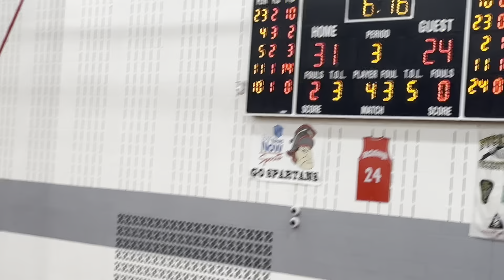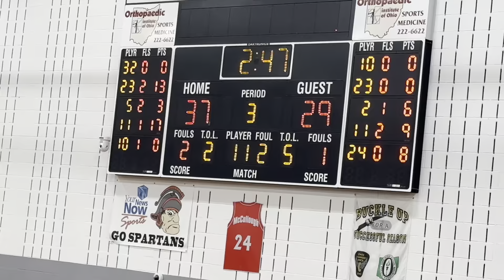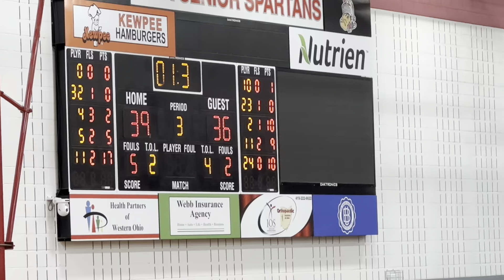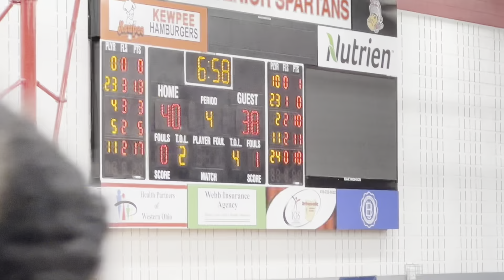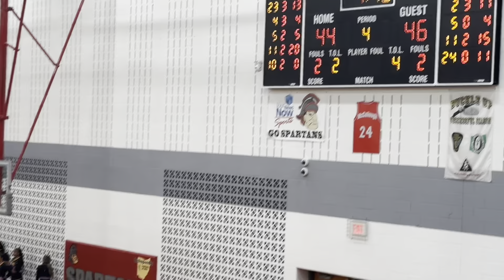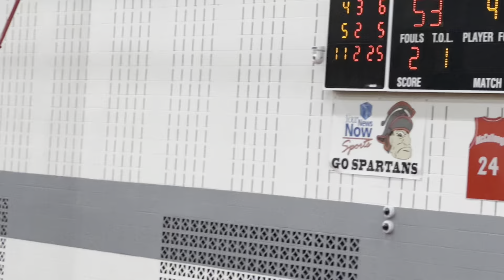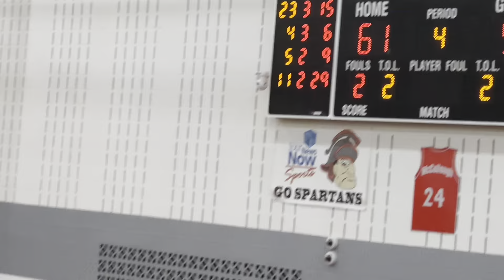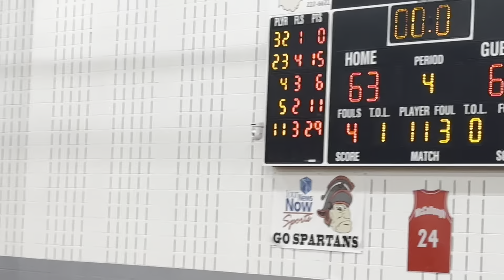Lima Senior Spartans varsity vs Renyoldsburg Raiders 12/30/23 (2nd half)